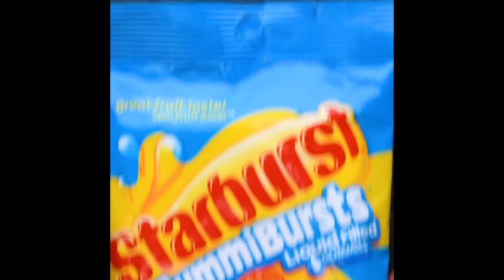60 Years of Popular Candy! | Iconic Candy Throughout the Years and Cookie Recipes by So Yummy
We take a look at popular candy throughout time from Swedish Fish, Razzles, Laffy Taffy, to Harry Potter Jelly Beans, Pop Rocks, and Ring Pops! To top it all off, we show you some of our favorite cookie recipes.

60 Years of Popular Candy! | Iconic Candy Throughout the Years and Cookie Recipes by So Yummy
How to videos and cooking tutorials by So Yummy